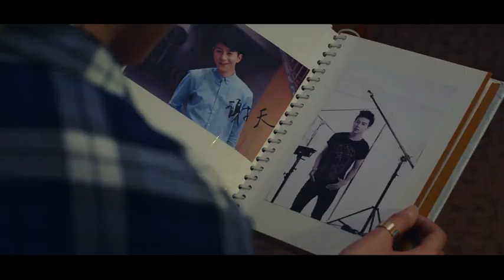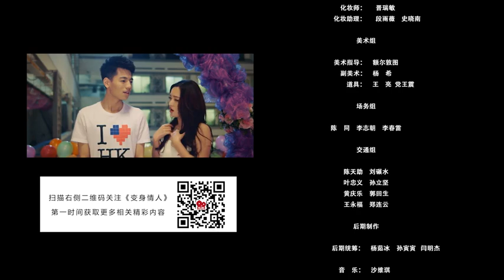变身情人 06